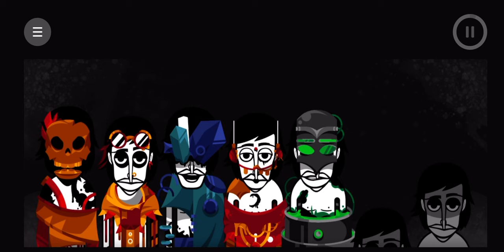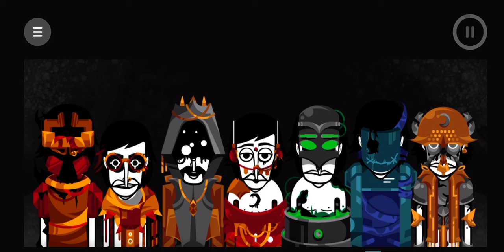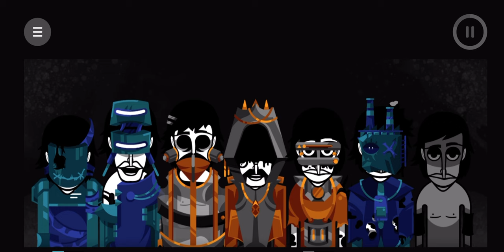10 Minute Mix | Incredibox Steel Factory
Incredibox : Steel Factory mod
Steel Factory by :
Ben : Director, Jsons, App build, Gameplay.
@xiluju : AD, Sprites, Sheets, Editing.
@redsinder_ : Voice 5, Credits artwork.
@diamondreaching : Voice 2.
@Sepezzah-wh7cg : OG fanmade